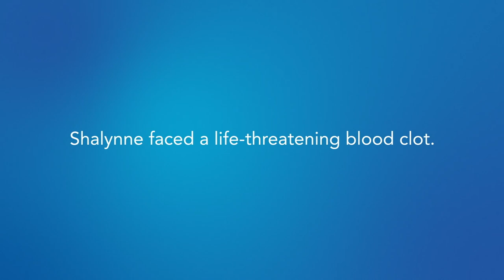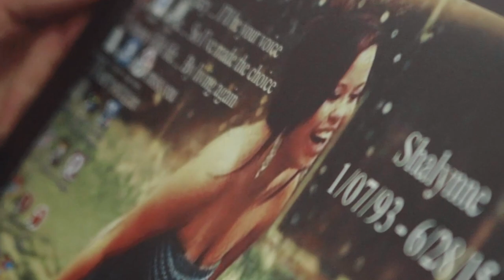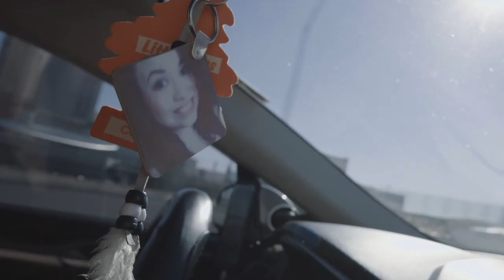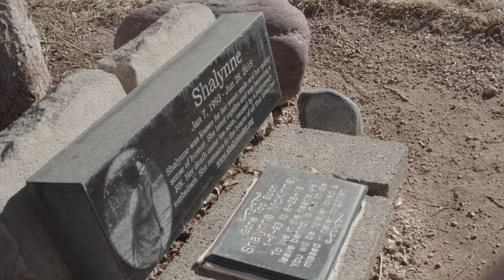Part VIII: Exploring the Disparities in Healthcare with Patients and Doctors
This is Part VIII of uniteforsafecare virtual event, which features several speakers, including Nikki Silverstri, Ron Wyatt, Alicia Cole, Mauricio Gonzalez, and Daria Terrell. Each highlights the racial and gender disparities ongoing in the healthcare system to this day and how we, as a society, must to realign our values when it comes to treating those who need our help the most and overcome those barriers.

Shalynne's Story 0:00
Nikki Silvestri 5:10
Ron Wyatt 5:30
Alicia Cole 10:38
Mauricio Gonzalez 12:25
Nikki Silvestri 14:15
Daria Terrell 17:00
Gloria the Elder 18:31
Stix 19:30
Gloria the Elder 20:06